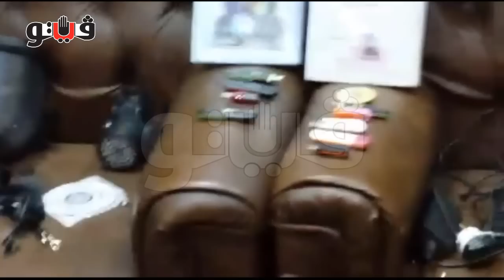القبض على خلية إعلامية إخوانية تتجسس لصالح "قطر"